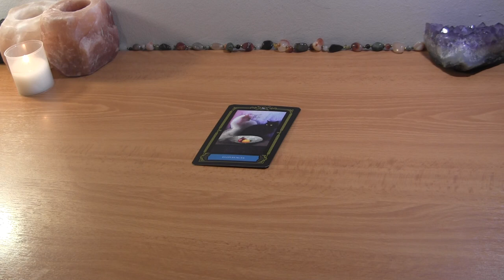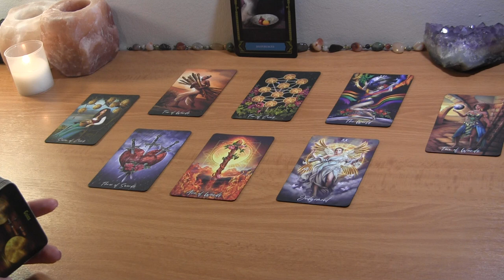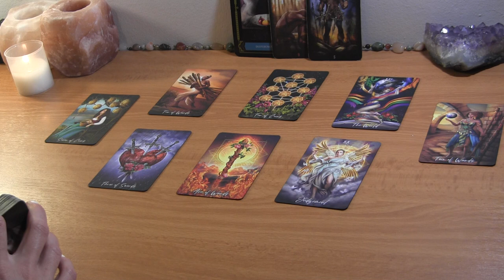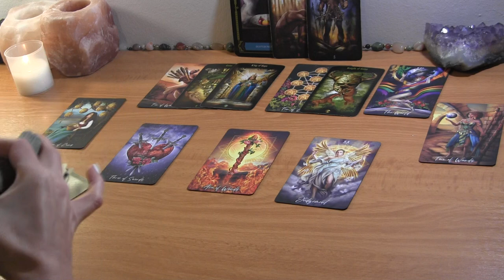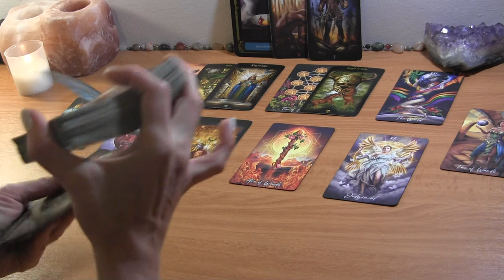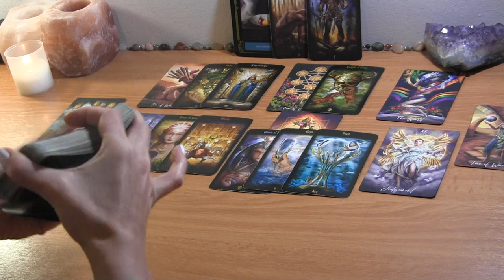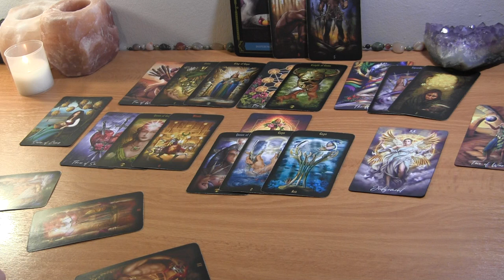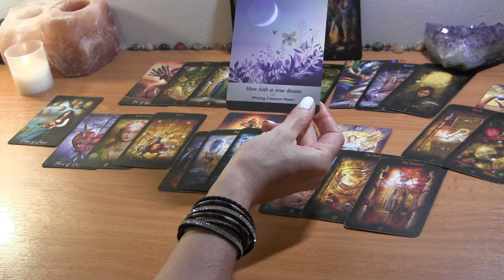SAGITTARIUS OCTOBER: They’re Waking Up to Having Taken You for Granted! ❤️ Love Reading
Sagittarius October Love Reading

PERSONAL TAROT READING OPTIONS:
1.  BASIC LOVE READING ~30min $50
2.  EXTENDED LOVE READING ~45min $65
3. MINI-READING ~20min $35

  1. Reading option
  2. Your and your partner's first names, FULL DOBs  and current countries (if known)
  3. Brief description of situation (including if there is a 3rd party element to look into)
  4. Recent photos optional